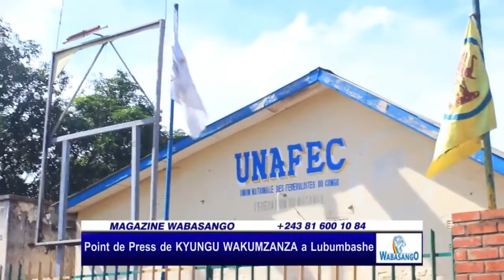MOISE KATUMBU SON RETOUR AVEC IMPACT..EN DIRECT DE LUBUMBASHI